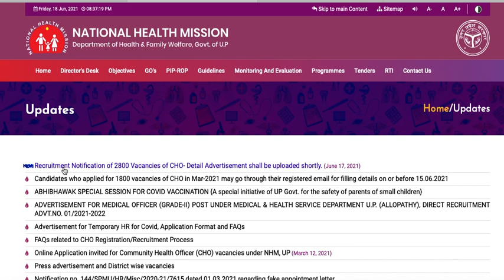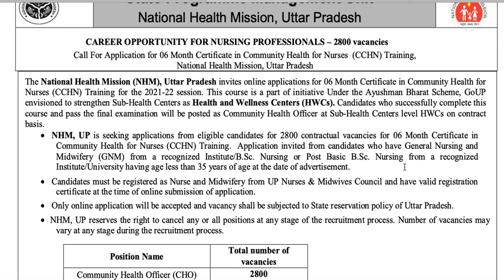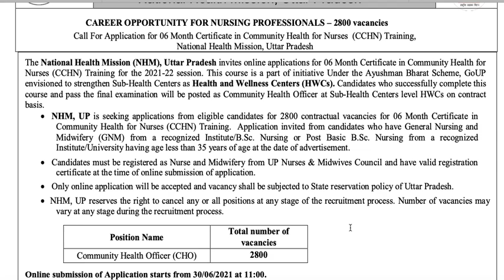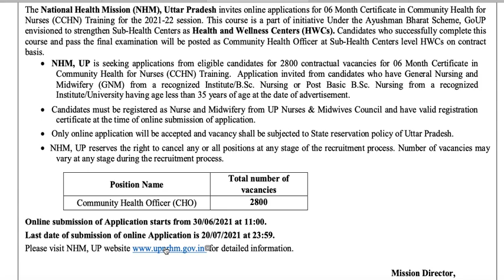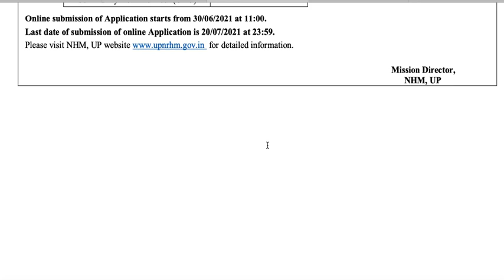UP CHO Bumper Vacancy 2021| Post 2800 | CHO New Vacancy in Uttar Pradesh| GNM/ B.sc & P.Basic B.Sc.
UP NHM CHO Bumper Vacancy 2021| Post 2800 | CHO New Vacancy in Uttar Pradesh| GNM/ B.sc & P.Basic B.Sc.
Uttarpradesh New Bumper cho Vacancy 2021
All UP Nursing registered candidate can apply
last date 20 July 2021
Online form filled up